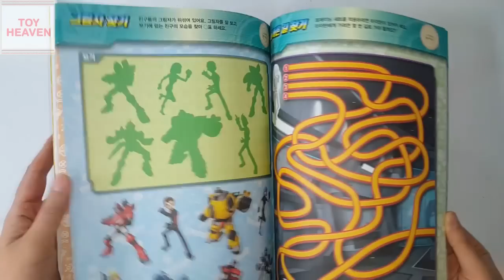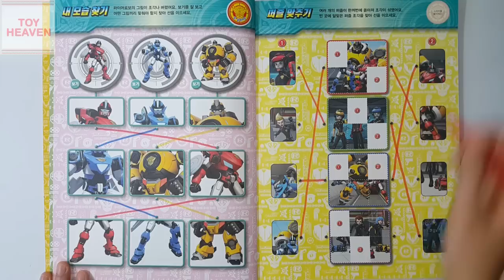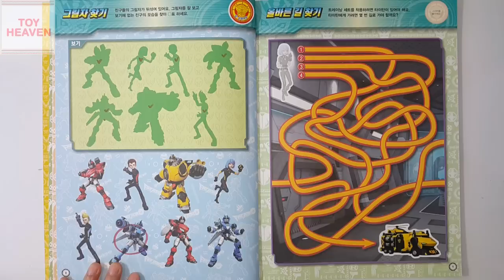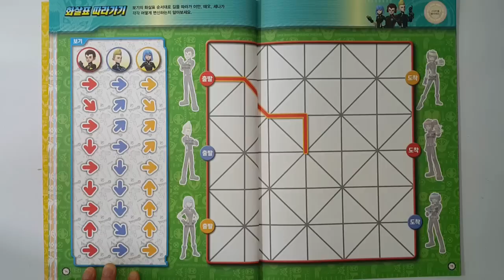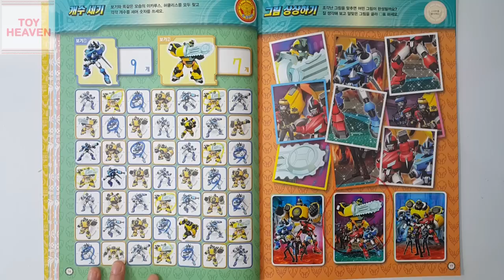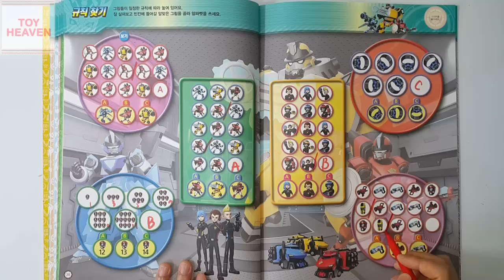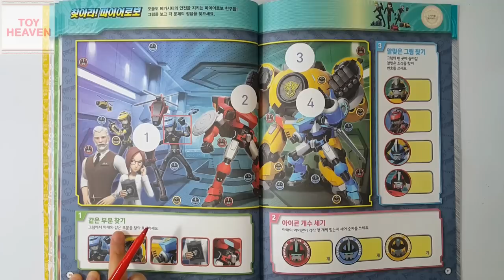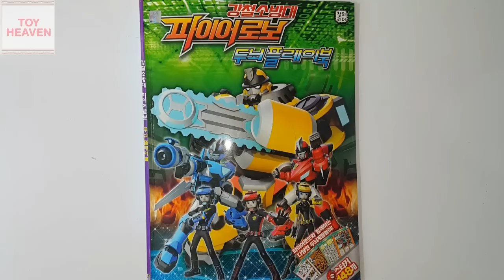파이어로보 두뇌플레이 스티커북 장난감💖[토이천국](Firerobo brain play sticker book toys)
** [토이천국]채널 구독하기(구독,좋아요,공유,알림 꾹 눌러주셔요^^) **EBS에서 인기리에 방영중인 강철소방대 파이어로보 두뇌플레이 스티커북 장난감(Firerobo brain play sticker book toys)입니다. 파이어로보 코어 해드셋,코어 와치,타이탄 기어,이카루스 아이스건, 피닉스 엑스건 ,드론건,피닉스 이안,이카루스 태오 등이 등장합니다.